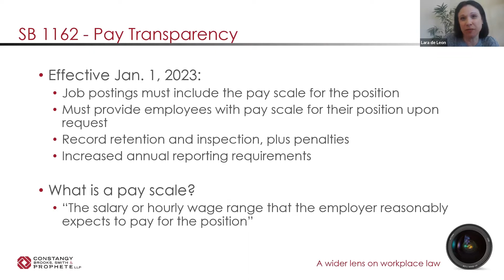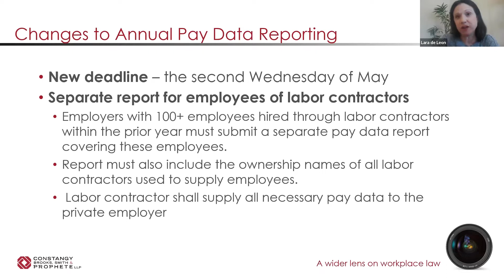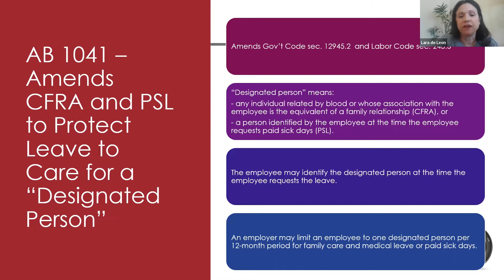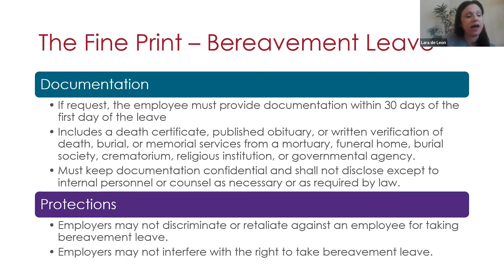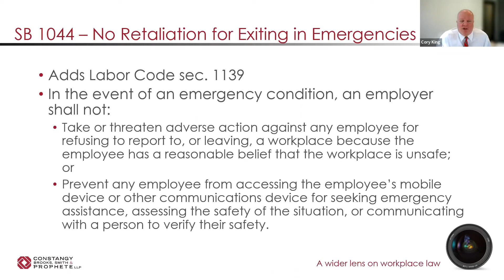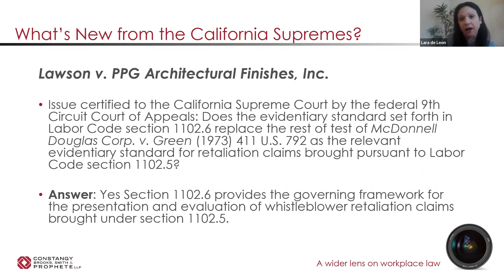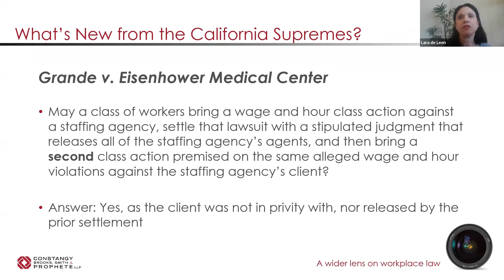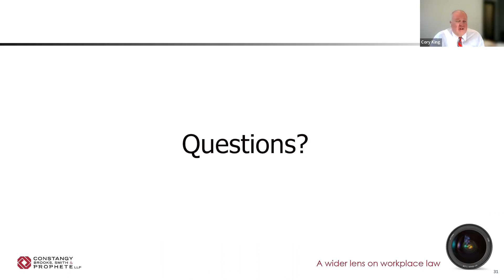Constangy Webinar: Buckle up, California! 2023 Is Almost Here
Join Constangy partners Lara de Leon and Cory King for the third annual webinar on the legal changes facing California employers in 2023.